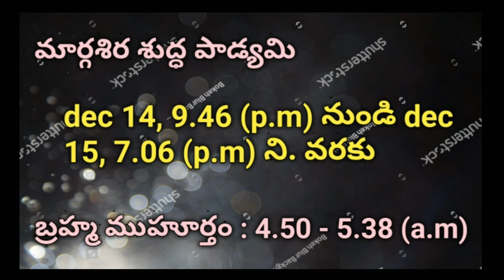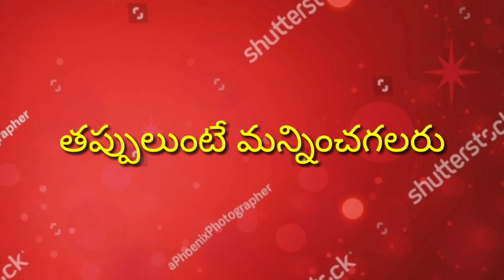Karthikamasam aakhari roju puja, konni sandehalu, samadanalu || poli padyamu || Padyami deepalu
Poli padyami eppudu? poli padyami 15th or 16th || poli swargam || karthikamasam last day deepalu

Karthika Amavasya 2020 Date - Poli Swargam - Poli Padyami

poli swargam 2020 date | పోలి స్వర్గం వత్తులు ఎప్పుడు వెలిగించాలి పూజ విధానం | Karthika Masam

Poli Padyami pooja ela cheyyali||పోలిపాడ్యమి పూజా విధానం||Poli Swargam||Karthika masam||Poli Padyami

పోలి పాడ్యమి పూజ విధానం || Poli Padyami Pooja Vidhanam || Poli Swargam

poli padyami deepalu arati deepalu పోలి పాడ్యమి కి వెలిగించే అరటి డొప్ప దీపాలు ఇంటి లో ఎలా వెలిగించా

Padyami deepalu||arati doppa deepalu||పోలి పాడ్యమికి అరటిడొప్ప దీపాలు ఎలా వెలిగించాలి

Last day  of karthika masam |poli swargam|karthika masam visistatha

Karthika Deepalu | Last Day of Kartika Masam | poli swargam story in telugu, karthika puranam

Poli padyami pooja vidhanam in Telugu | Poli padyami 2020 Date | Poli padyami pooja ela cheyali

పోలి స్వర్గం కథ || poli padyami pooja vidhanam|| poli swargam katha||Karthika masam Tulasi pooja

Poli Pasdyami Puja Vidhanm at Home - ఇంటిలో పోలి పాడ్యమి పూజ విధానము , పూజ సామాగ్రి

పోలి పాడ్యమి పూజ ఎప్పుడు చేయాలి/ఎలా చేయాలి/పాటించవలసిన నియమాలు/poli padyami pooja in telugu

KarthikaAmavasya PoliSwargam PoliPadyami